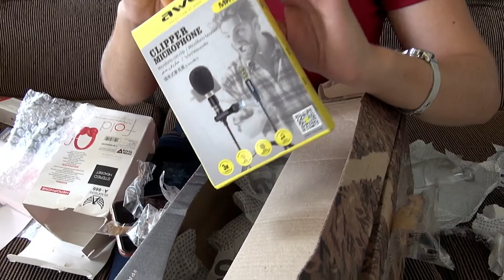VANIELE PONTE GANHADORA DA CAIXA SURPRESA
Caso você ainda não tenha o App instalado em seu celular, basta entrar nesse